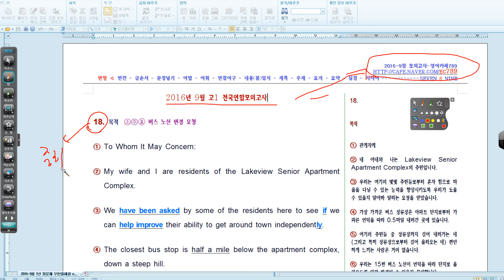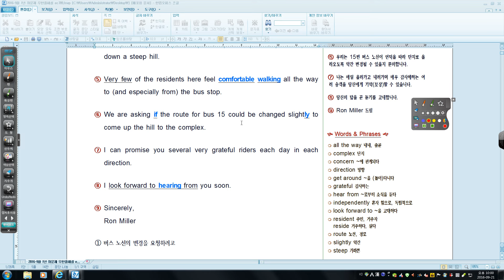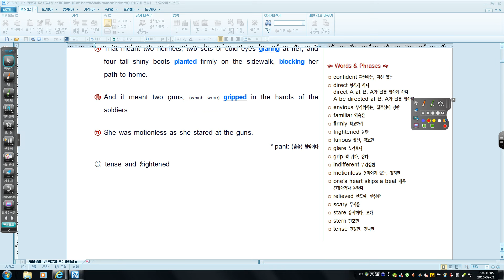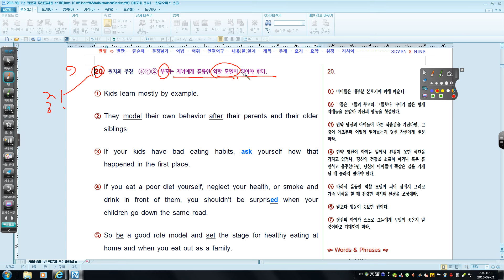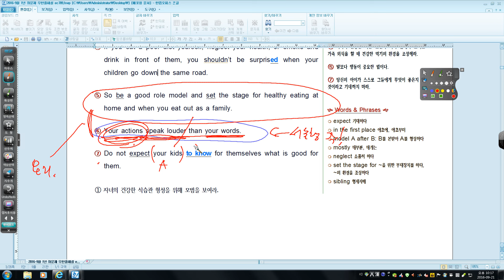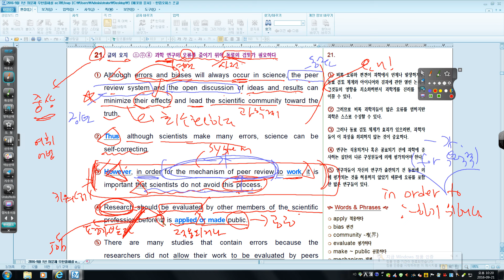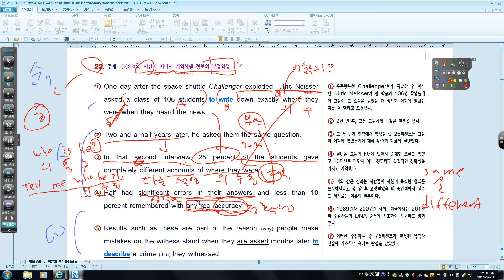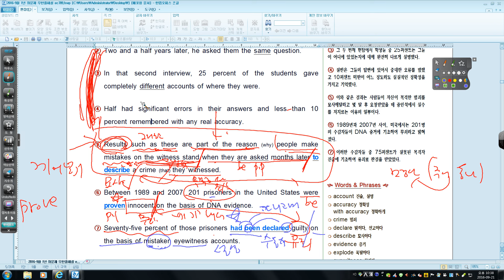2016년 고1 9월 모의고사 영어 18 - 22번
영어 혼자공부하기 벅찬사람들 스마트폰으로 딩굴거리면서 보세요^^